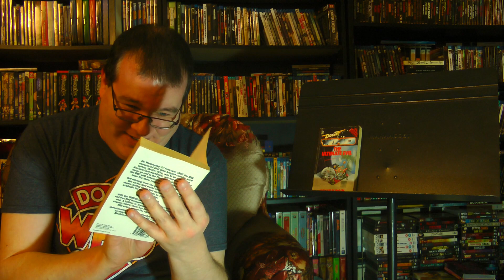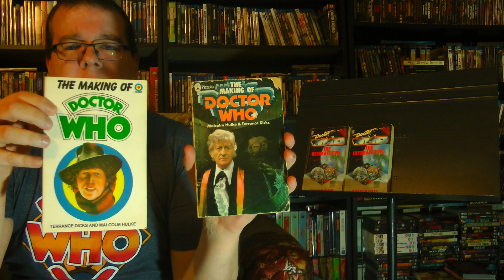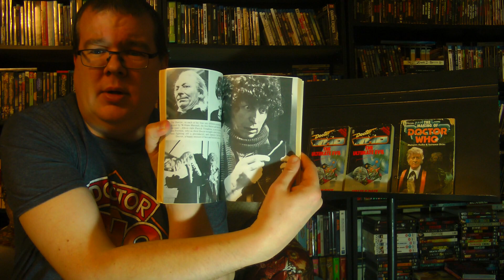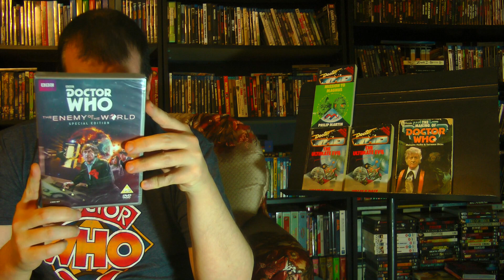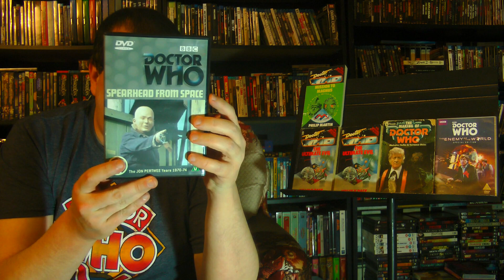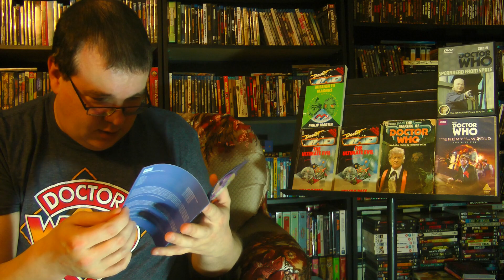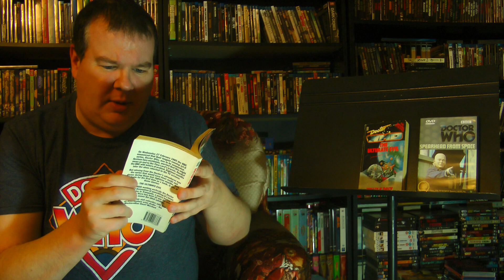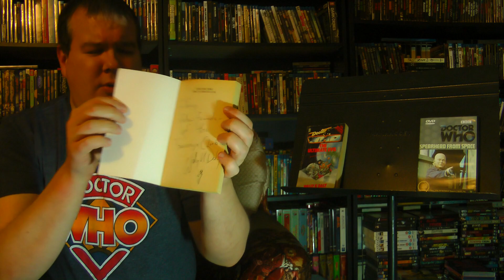Opening a Doctor Who Package from David315842!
unboxing unboxingvideo packageopening Join the Official World of Zaranyzerak discord server David Bunch o' Numbers sent me a package LOADED with awesome Doctor Who goodies! Let's check it out!

Tumblr Audio Blog and More ,unboxing

unboxing